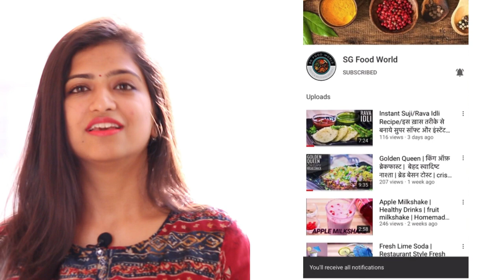बीना भिगोये बीना झंझट शादियों वाला मूंग दाल हलवा 1 दम झटपट | Moong Dal Halwa Recipe | SG FOOD WORLD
In this video I am going to share how to make moong dal halwa with very few ingredients at home.

Aaj sgfoodworld me hum laye hain Moong Dal Ka Halwa Recipe. Shadi wala Moong Dal Halwa bana sakte hain ghar par bahot aasan tarike se.
Ingredients:
- SUGAR | शक्कर 3/4 CUP / 100 GRAMS
- WATER | पानी 1/2 CUP
- MOONG DAL | मूंग दाल 1/2 CUP
- GHEE | घी more than 1/2 CUP
- COLOR | pinch
- BESAN | बेसन 1 tbsp
- SOOJI | सूजी 1 tbsp
- ALMONDS | बादाम 8-10 pc
- CASHEW NUTS | काजू 8-10 pc
- CARDAMOM POWDER | इलायची पाउडर ¼ tsp

PROCEDURE:
Take some Moong Dal, wash it properly & put it in strainer. Keep it on a cloth & dry it under fan for 10 mins. Then dry roast the Dal in a pan till it turns crispy. Stir it continuously then grind the roasted Dal. In a pan, put Ghee, roast some Dry Fruits & take out them. Then put Semolina & Gram Flour in the pan & roast them on slow flame. Then put ground Moong Dal & roast it as well. Put Milk & mix it then put Water, Saffron Milk/pinch of color in it & stir it continuously on slow flame. Put Sugar in it gradually then cover it & cook it on slow flame. Put some roasted & chopped Dry Fruits. Serve the Delicious Moong Dal Halwa & enjoy it.